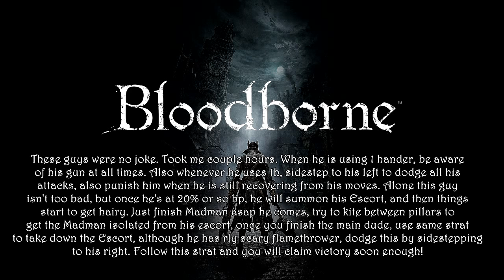Forgotten Madman Lower Hintertomb L2 - Waste of Skin (BL4) without using blood vials nor guns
Follow up challenge after I managed to complete the previous Waste of skin (BL4, no lvling) without using blood vials nor guns all 17 bosses outside of chalices!

Bloodborne Chalices Challenge run - Waste of Skin (BL4, no lvling) without using blood vials nor guns.  Kill video of Forgotten Madman at Lower Hintertomb Chalice Layer 2

These guys were no joke. Took me couple hours. When he is using 1 hander, be aware of his gun at all times. Also whenever he uses 1h, sidestep to his left to dodge all his attacks, also punish him when he is still recovering from his moves.

Alone this guy isn't too bad, but once he's at 20% or so hp, he will summon his Escort, and then things start to get hairy. Just finish Madman asap he comes, try to kite between pillars to get the Madman isolated from his escort, once you finish the main dude, use same strat to take down the Escort, although he has rly scary flamethrower, dodge this by sidestepping to his right.

Follow this strat and you will claim victory soon enough!

Credits to DEAF KEV